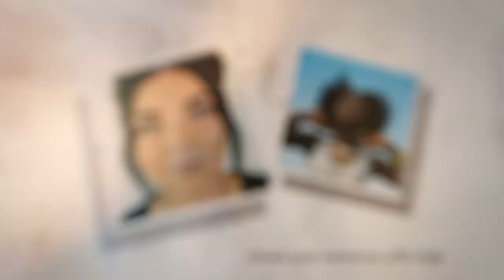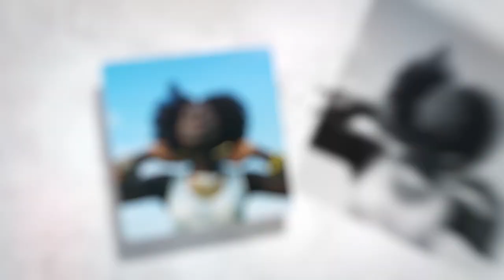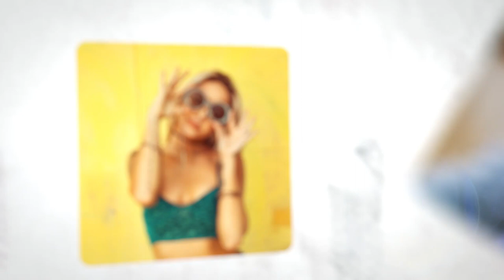Photo Slideshow After Effects Template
Features :

Modular structure (add or remove scene quickly)
4K Resolution 3840×2160
FullHD Resolution 1920×1080
25 fps
23 media placeholder
Easy to change colors
Works with any After Effects Languages
Easy To Customize with a single control layer
After Effects CC 15 compatibility and above
Video tutorial is included
PDF Help is included
Duration 1:25 sec
Free font link in included
Free Support